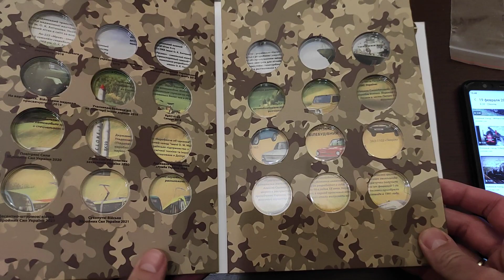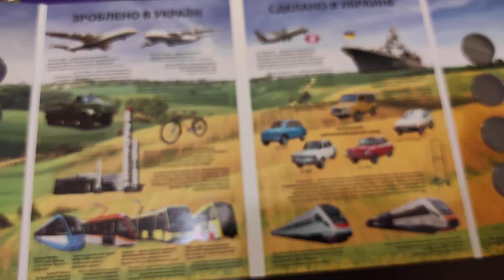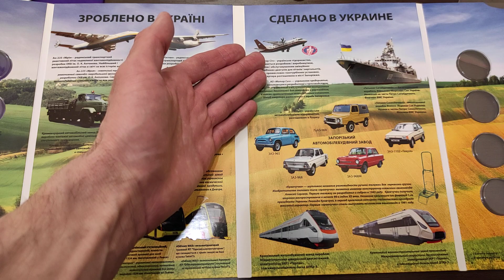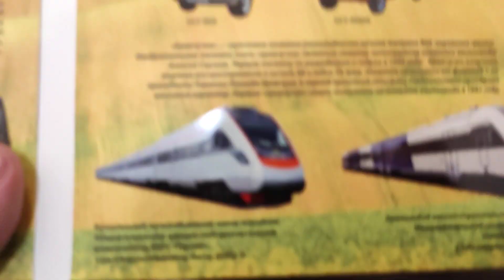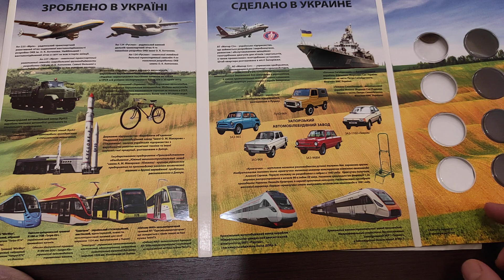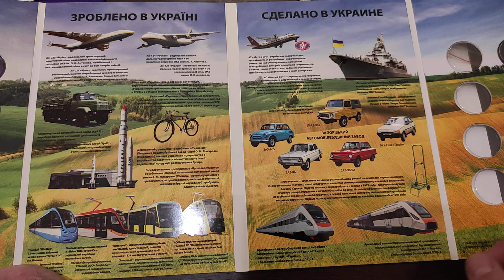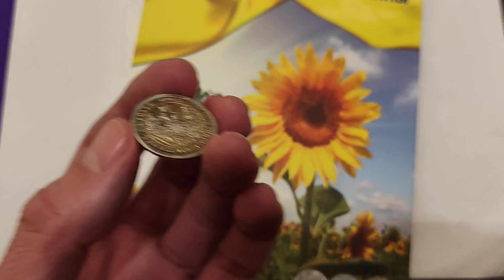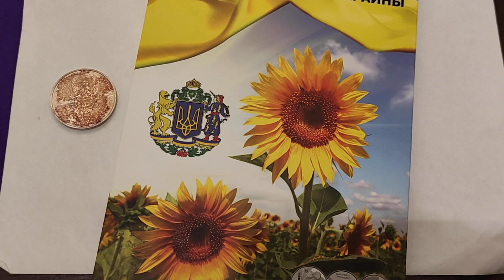Пояснения по альбому для монет Украины 10 гривен анонс обзор мнения инвестиции в монеты из серебра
Мои плейлисты